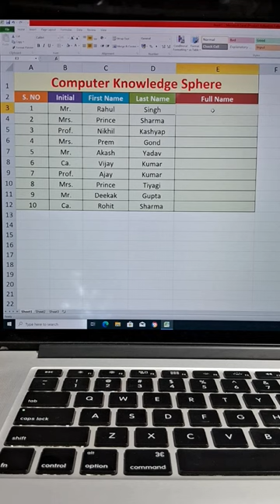Learn how to use concatenate formula in Excel 😍